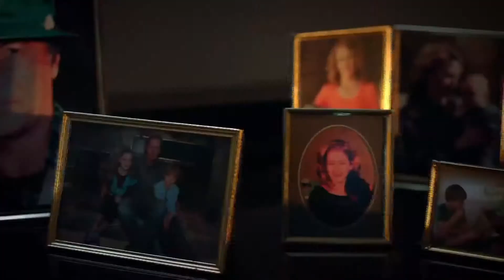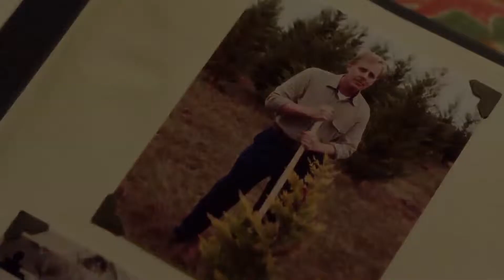An Evergreen Christmas - Bande Annonce Officielle HD - Robert Loggia / Booboo Stewart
Leaving her seemingly glamorous Hollywood life on hold, Evie Lee is forced to return to her small hometown of Balsam Falls, Tennessee and her family's once-thriving Christmas tree farm to attend her father's unexpected funeral. As the eldest sibling, she finds herself executor of an estate that owes a massive inheritance tax, much to her younger brother's dismay. Torn between pursuing her music career and saving her family's legacy, she must decide what it really means to find her place in the world.

With:
Robert Loggia (Scarface, Independance Day, Big),
Booboo Stewart (X Men: Days of Future Past, Twilight 3-5 ),
Charleene Closshey (A Thousand Cuts)